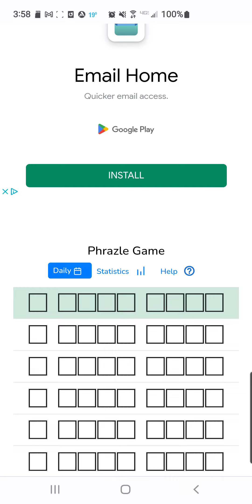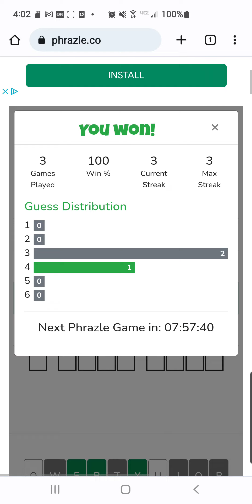PHRAZLE | *SPOILERS* 3-30-23